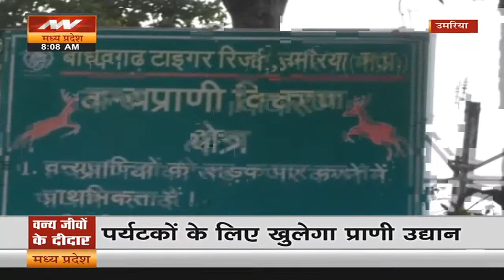Bandhavgarh Tiger Reserve: 1October से खुल जाएंगे Tiger Safari, बांधवगढ़ में जिप्सियों की बुकिंग फुल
पर्यटकों के लिए खुलेगा बांधवगढ़ टाइगर रिजर्व प्रबंधन ने ओपनिंग को लेकर की पूरी तैयारी टाइगर रिजर्व में वन जीवों का दीदार कर सकेंगे पर्यटक तीन महीने से बंद था टाइगर रिजर्व का कोर जोन उमरिया का बांधवगढ़ टाइगर रिजर्व का कोर जोन तीन महीने बाद खुलने जा रहा है... आज से टाइगर रिजर्व का कोर जोन पर्यटकों के लिए खोल दिया जाएगा... जिसके बाद पर्यटक एक बार फिर प्राकृतिक सुंदरता और दुर्लभ वन्यजीवों का दीदार कर सकेंगे... पार्क प्रबंधन ने ओपनिंग को लेकर तैयारी पूरी कर ली है... बता दें बरसात के चलते बांधवगढ़ टाइगर रिजर्व का कोर जोन 30 जून से 30 सितंबर तक बंद रहता है.

Bandhavgarh Tiger Reserve will open for tourists. The management has made full preparations for the opening. Tourists will be able to see the forest animals in the Tiger Reserve. The core zone of the Tiger Reserve was closed for three months. The core zone of Bandhavgarh Tiger Reserve of Umaria is going to open after three months. ... From today the core zone of the Tiger Reserve will be opened for tourists... after which the tourists

Madhya Pradesh News | Chhattisgarh News | Latest News | Top News | Breaking News | News State MP CG